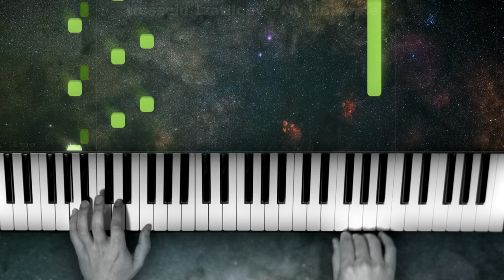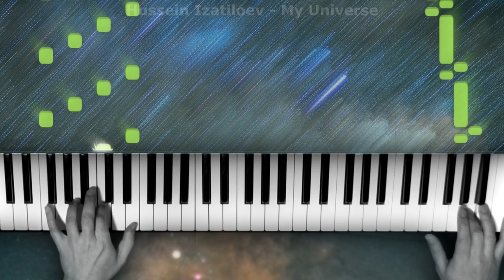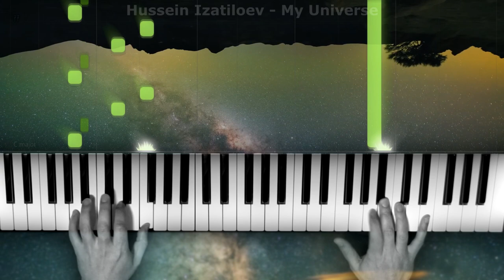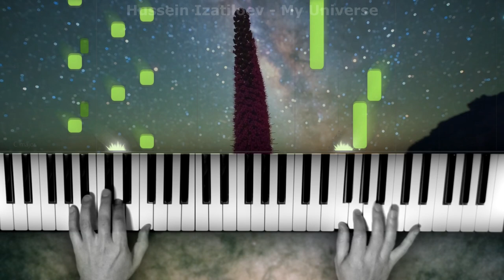My Universe - Playing live piano